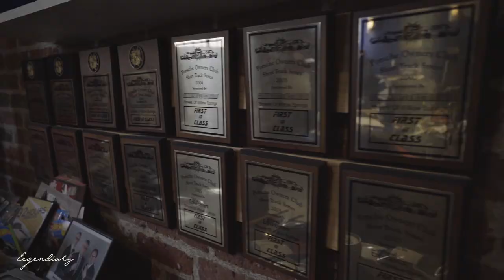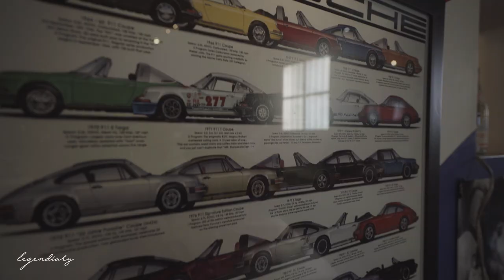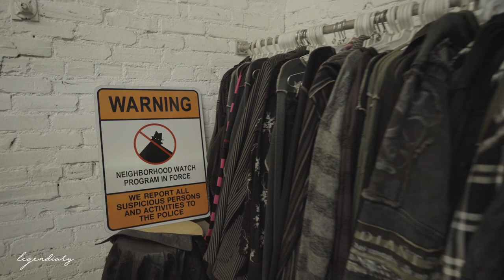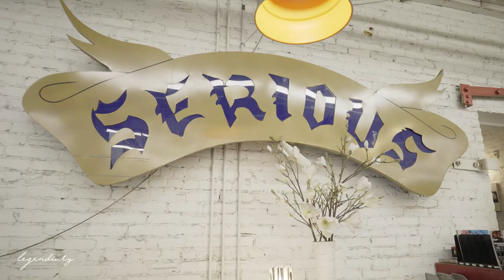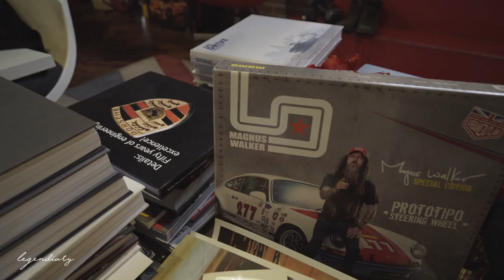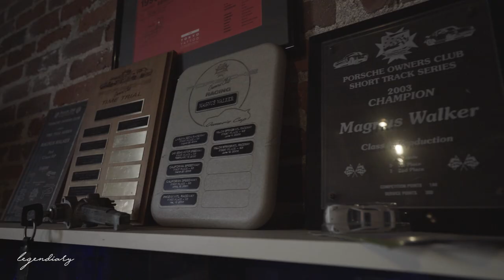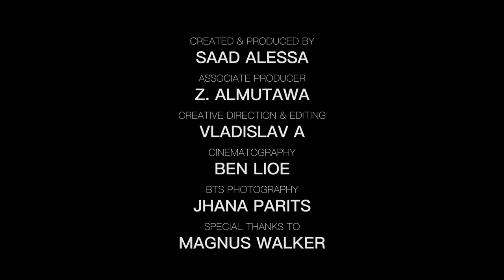MAGNUS WALKER - DRIVEN | Legendiary Ep.6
Magnus Walker AKA The Urban Outlaw - Fashion Designer, Porsche Collector & Enthusiast shares his story on how he achieved success in areas with having no background in them. After moving from Sheffield, England - Magnus took a leap of faith by moving to America with nothing but his drive & need for freedom. By never saying no to an opportunity, Magnus was able to build a successful clothing business, get into the film location business & live his Porsche passion to become a living automotive legend. Magnus continues to live his life the only way he knows, "Pedal to the Metal."
We hope that you enjoyed this episode, and that Magnus's story inspired you to DO MORE. Join the movement & stay inspired!

Legendiary is an interview based show that transforms personal narratives into valuable takeaway life lessons for viewers. The purpose is to have individuals who have succeeded in their domain share their valuable insight, crafting it into tools that can be used in the viewers’ own lives.

Our interviewees will have backgrounds in all different fields, and will include, but are not limited to, athletes, artists, musicians, authors, scholars, businessmen, and more.

The end goal is to create a networking channel that not only delivers episodes of valuable content, but will ultimately build a movement based on our motto: “Narratives to inspire.” This motto truly reflects the show’s aim of helping viewers to be their best selves.